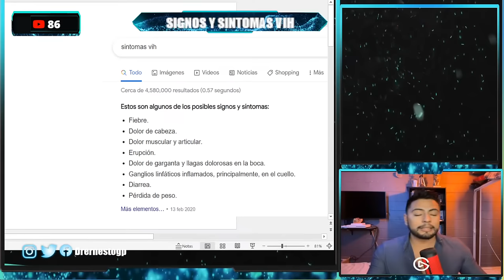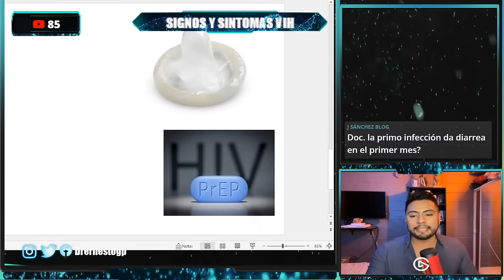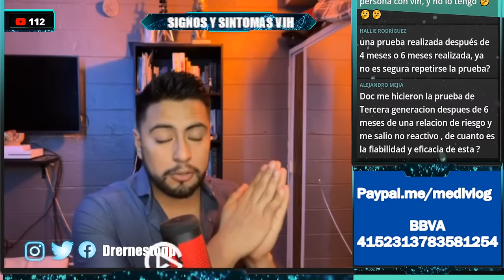SIGNOS Y SINTOMAS DE VIH / SIDA EN ORDEN DE APARICIÓN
SIGNOS Y SINTOMAS DEL VIH

El VIH es una de la infecciones más temidas por las personas por el estigma social que cargo consigo, identificado en los años 80s, apenas el VIH cumplira 40 años, por lo que se sabia hace 10 años para nada es la misma historia de lo que hoy en dia sabemos sobre el VIH, no obstante la mayoria aun teme por este virus, porque uno se interesa hasta que le da miedo adquirirlo, por lo que hoy les traigo los principales signos y sintomas del VIH/SIDA, hay que saber primero que nada que 5 de cada 10 persona no tendra ni un solo sintoma, y de los otros 5, 3 tendran sintomas clasicos que son Fiebre intermitente, perdida de peso de mas de 10% del peso corporal y sudoraciones nocturnas que bañan la cama, llamado sindrome retroviral agudo o sintomas B, los otros pueden ser el famoso rash por vih, o sintomas inespecificos como malestar general, dolor de cabeza, fiebre, dolor articular o muscular tal cual una gripa pero sin sintomas respiratorios. Aqui te explico cual es el patron en el que se inflaman los ganglios, y todo lo necesario para identificar si tus sintomas se parecen o no al VIH/SIDA